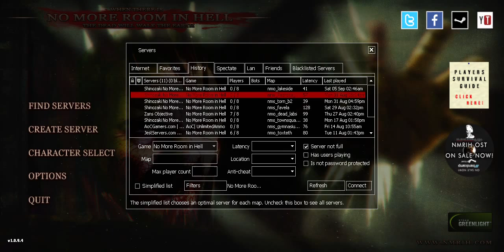No More Room in Hell part 3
wave segment
for more